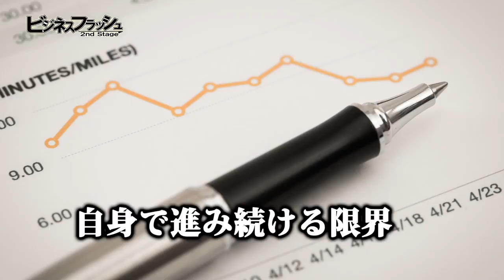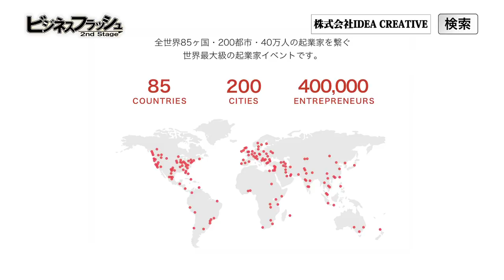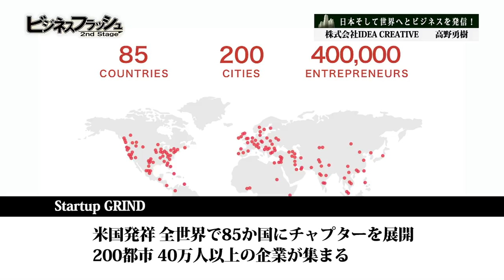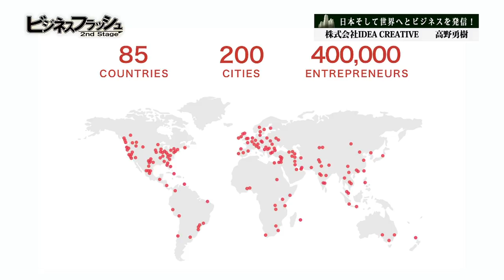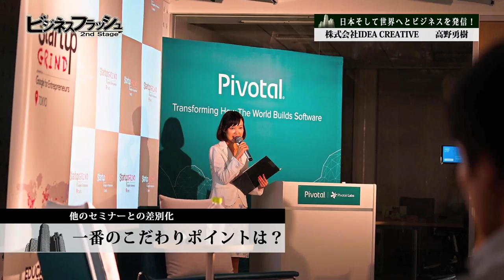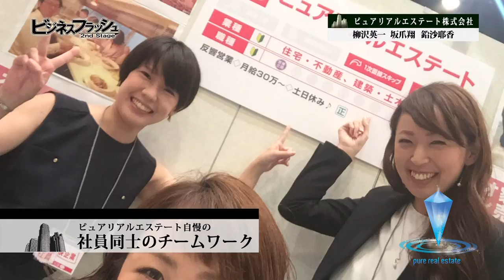ビジネスフラッシュ 2ndStage～企業が輝くとき～（株式会社IDEA CREATIVE、ピュアリアルエステート株式会社）